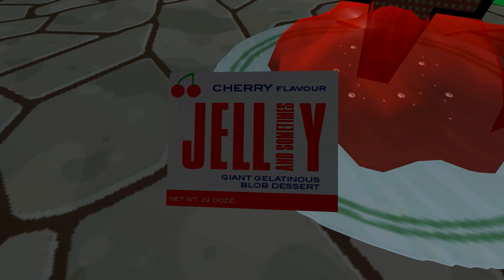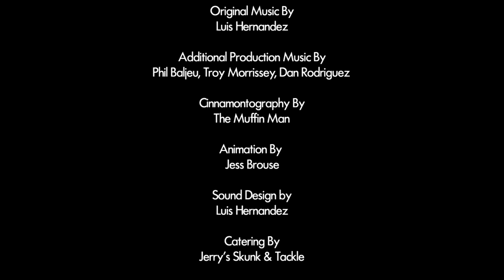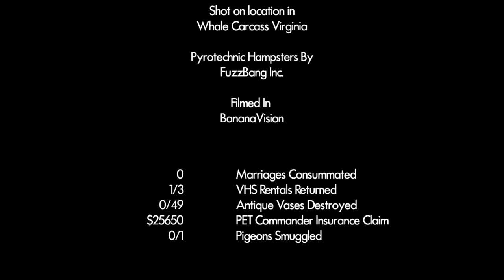Jazzpunk - Part Final - Save the Director!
Thank you for joining me on this amazing and crazy ride.